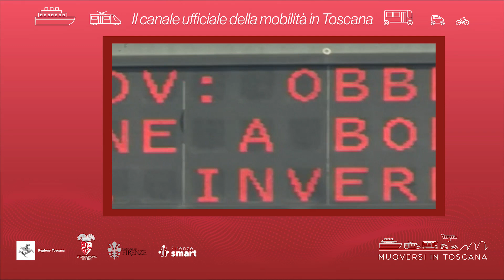Muoversi in Toscana - Edizione delle 20 del 23 febbraio 2024